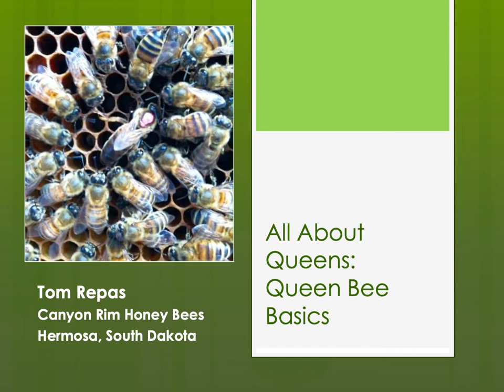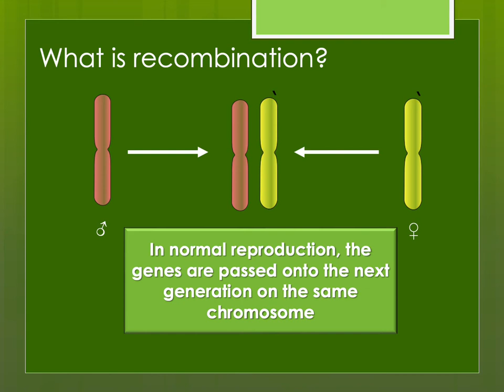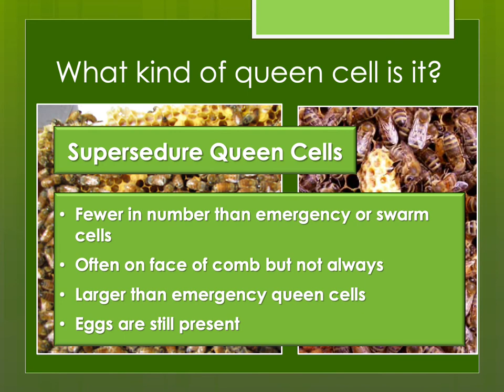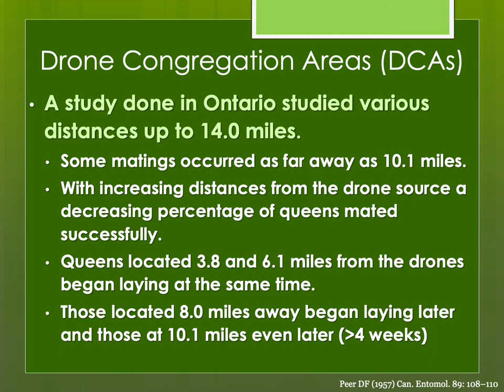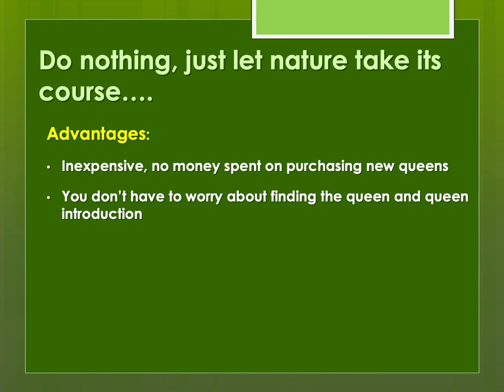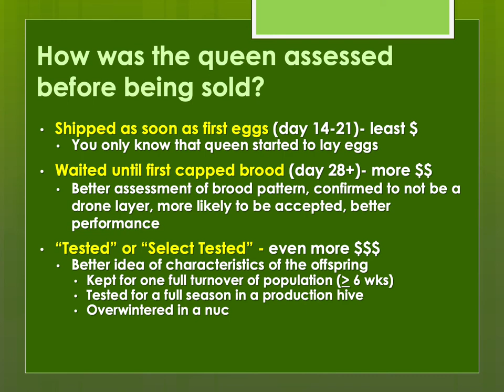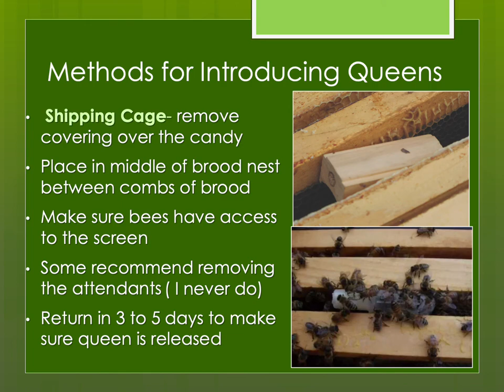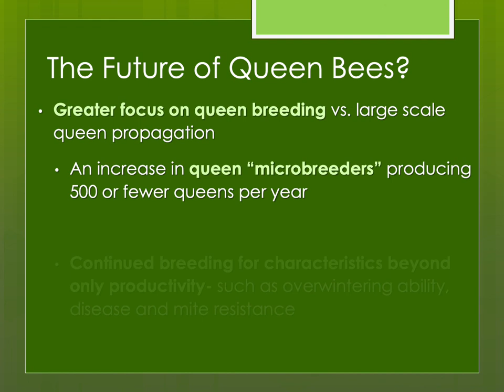2 All About Queens: Queen Bee Basics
This is the 2nd in my series of presentations on how to raise and breed queen bees.  In this presentation, I discuss and review the following topics:

•Honey bee breeding, genetics, and reproduction
•Queen development and physiology
•Finding your queens
•Re-queening: how, why, when, and how often
•Marking and clipping queens
•Queen Introduction
•The future of queen bees and queen bee breeding

There is useful information here for all levels of beekeepers, but this presentation is directed more towards beginning to intermediate beekeepers.